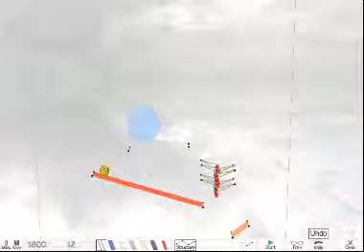Armadillo Run, Extra - #10 "Hold the lift" Solution A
Ridiculous solution for Extra Level 10. Even a minor tweak will cause this solution to fail. Check "Solution B" for a solution that may be easier. This was an old first attempt for this level and I uploaded it only to show you how NOT to try this level. =)